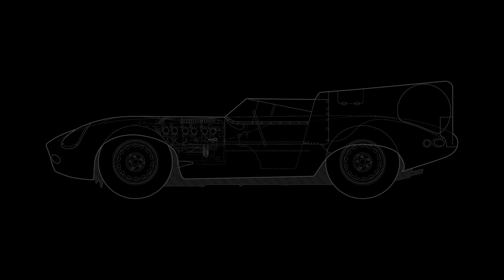01 Jaguar D type The Legend Returns